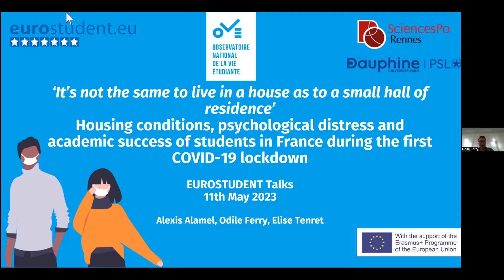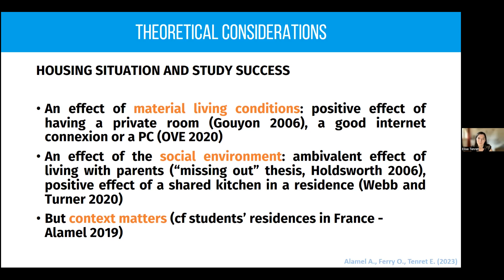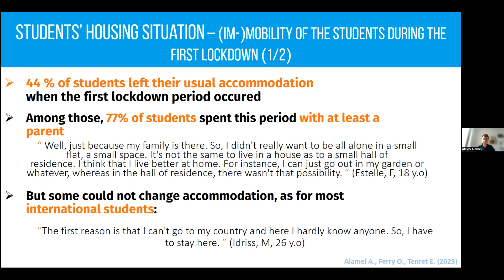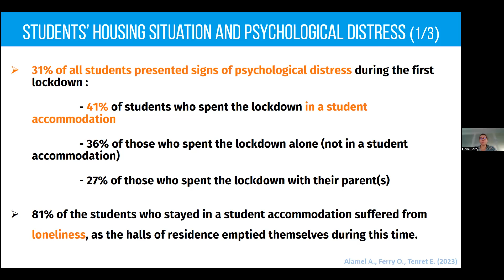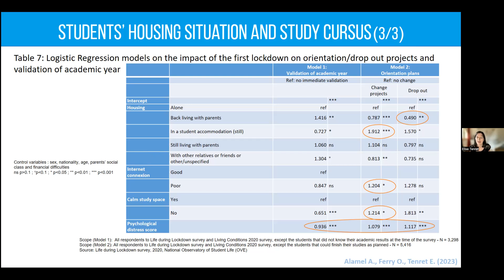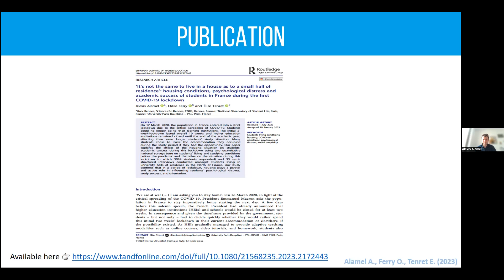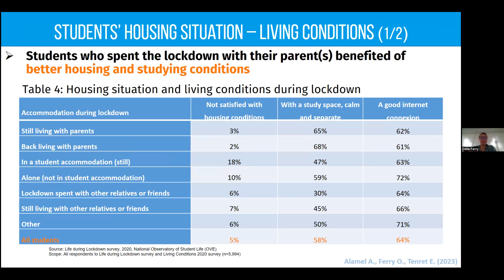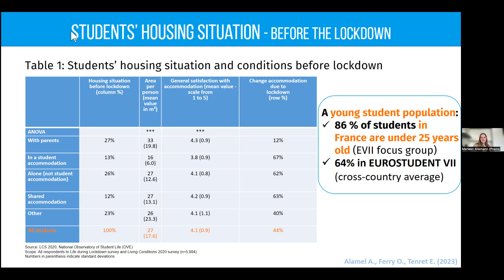Housing conditions, psychological distress and academic success of students in France during the...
EUROSTUDENT Talks webinar on the 11th of May 2023.